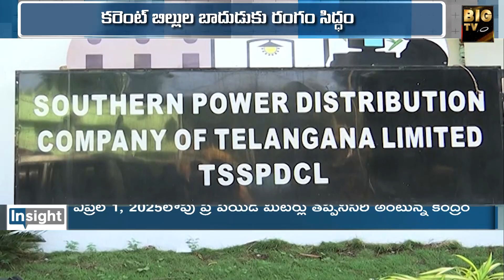Central Govt BIG SHOCK to Telugu States : తెలుగు రాష్ట్రాలకు కేంద్రం 'కరెంట్' షాక్ ఇచ్చింది | BIG TV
BIG TV Telugu News is a 24/7 LIVE news channel on the digital platform, with Exclusive news, Breaking news, Political News, Exclusive interviews, Entertainment updates, press meets, Devotional Updates, Sports updates, live updates, and discussions are just a click away.

BIG TV Telugu News channel telecasts hourly Telugu news bulletins and  special news bulletins, with the support of 300 India wide reporters in every constituency of the Telugu states of Telangana and Andhra Pradesh, in addition to bureaus in Hyderabad Visakhapatnam and Mumbai.